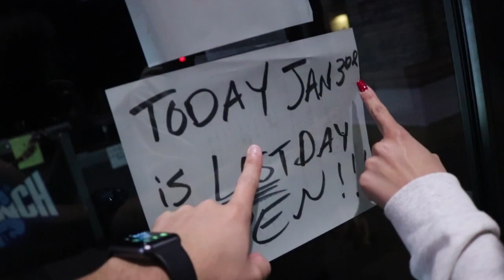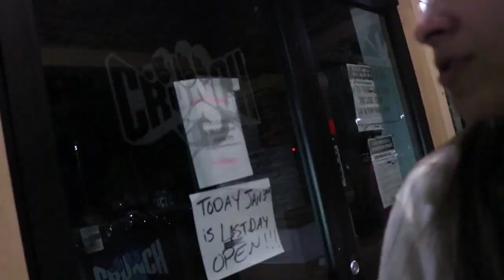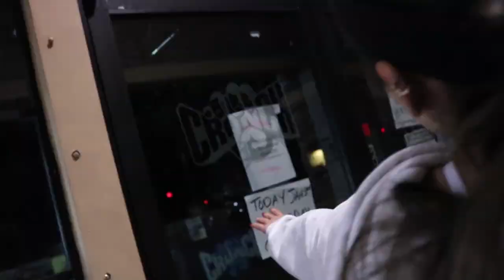FIM DOS VIDEOS NA ACADEMIA - pq não temos postado videos